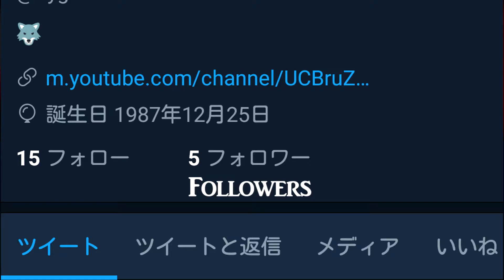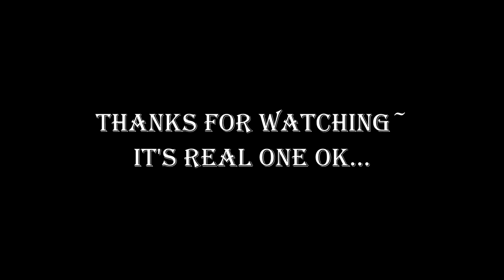Supper time with Flygon #1 - no supper supper time?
the supper time without supper XD
and with out more subs and follwer...TwT...
that's OK that's OK ~
just take it slow~
yo~still the first step~

by: Flygon‧Templar